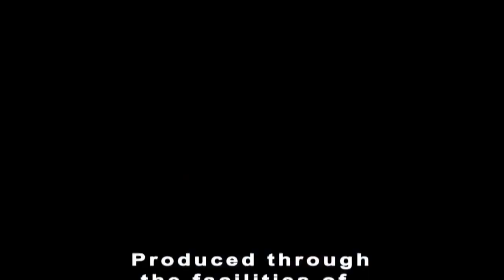Tommy Maroon Sports Show #231